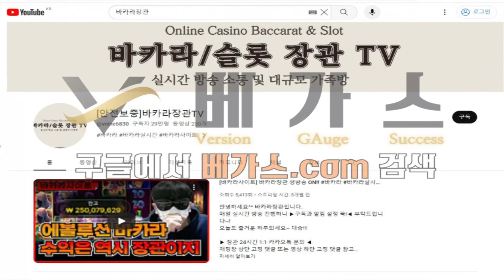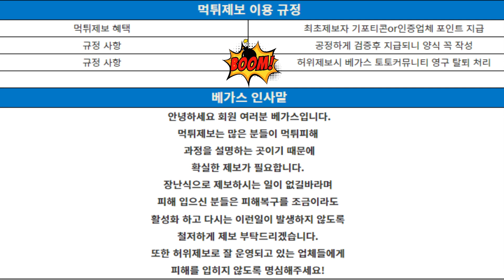토토사이트 캐쉬 cscs3333.com 롤링을 많이 돌려도 또 돌려라고 하고 결국에는 아이디 삭제시키고 차단한 뒤에 먹튀하는 먹튀사이트 확정!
토토사이트 캐쉬는 유튜브 바카라장관이 홍보를 하고 있고, 롤링을 몇 천 프로를 쳐도 추가롤링을 요구하고 마지막은 먹튀를 하는 먹튀사이트 로 절대!
이용을 해서는 안됩니다!
구글에 베가스.com을 검색하셔서 최신 먹튀검증 정보를 확인하세요!
(해당 영상에 문제가 있다면 베가스로 오셔서 문의를 하시길 바랍니다)